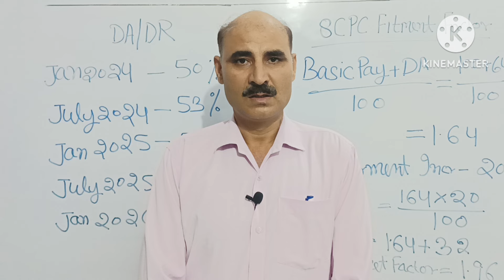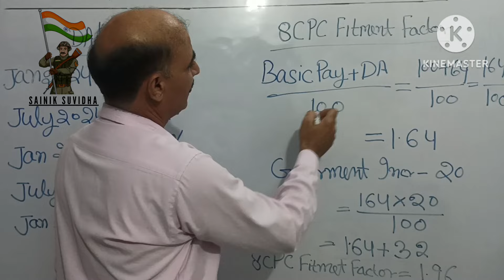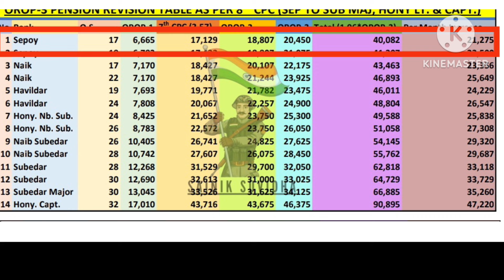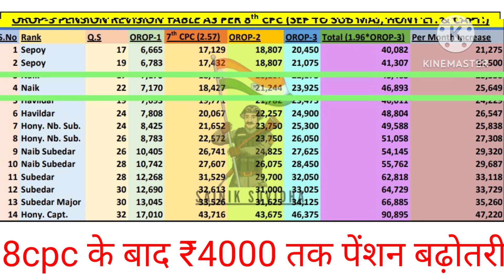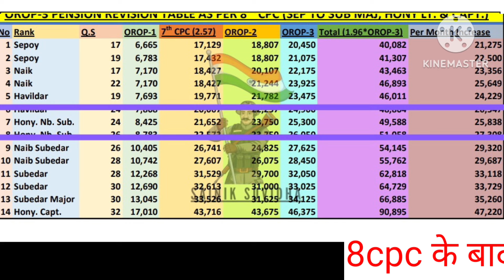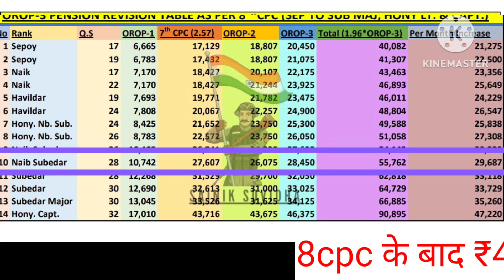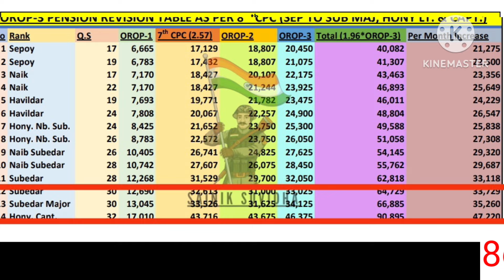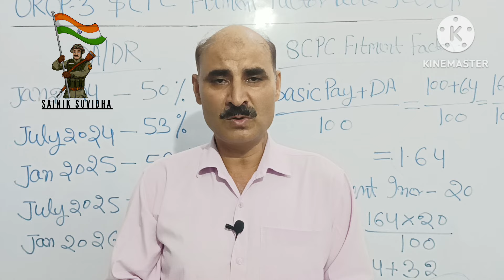OROP Revision, 8th CPC official table |Orop-3 ऑफिशियल रिवीजन टेबल जारी | All पेंशनर देखे P/M बढ़ोतरी